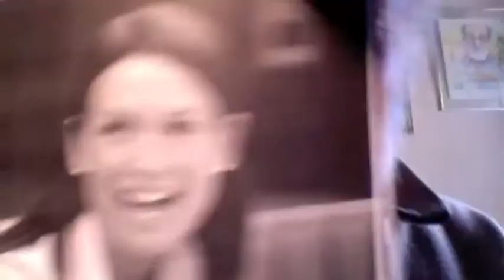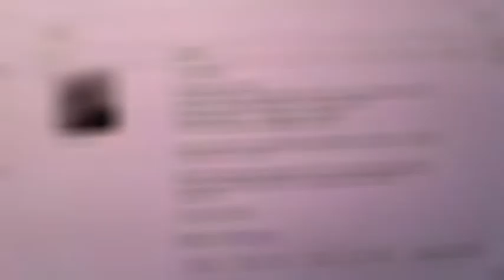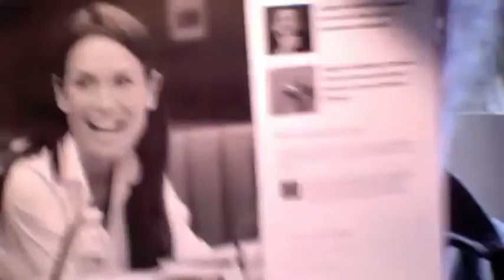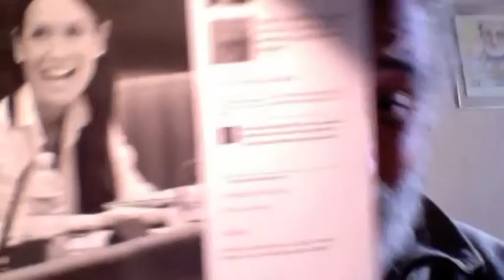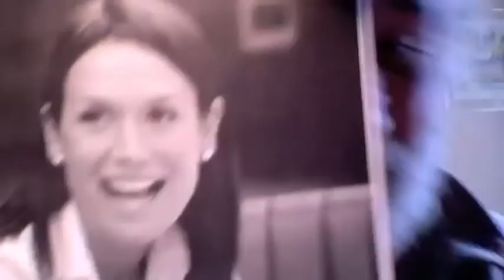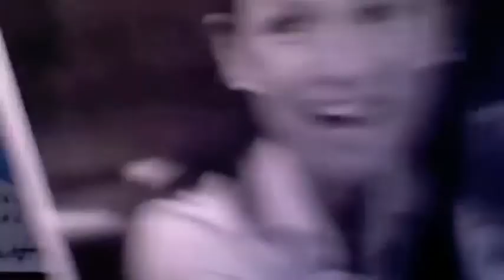Nicole Minetti e gli Atti Impuri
Dio che belle certe regionali (Lombardia, legge 12 del 20 marzo 1995) che consentono di avere una bella "pensione" in tenera età !